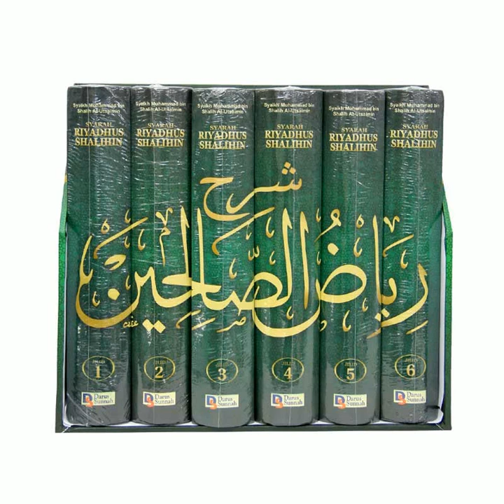Kang Manut, Jangan Terlalu Bergembiran dengan Harta, Pangkat dan Kedudukan, sebentar PASTI BINASA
Riyadush Sholihin